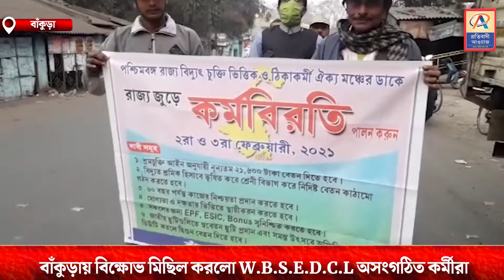বাঁকুড়ায় বিক্ষোভ মিছিল করলো W.B.S.E.D.C.L অসংগঠিত কর্মীরা